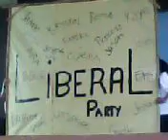Voter Registration - 007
JJ FM

Liberal Party